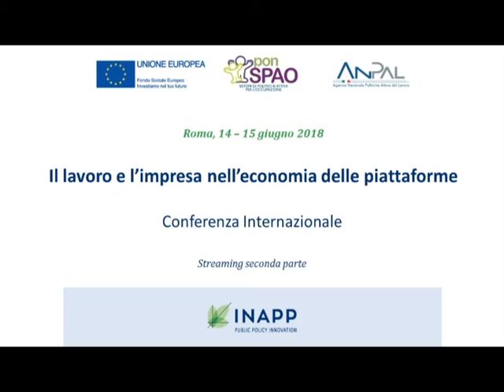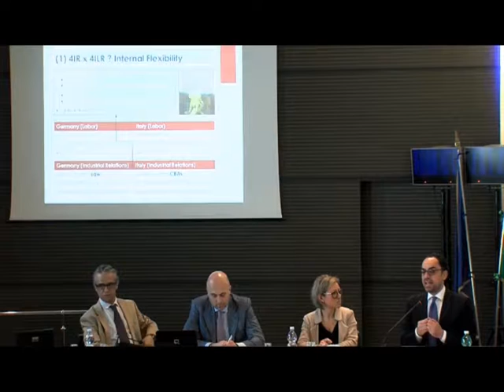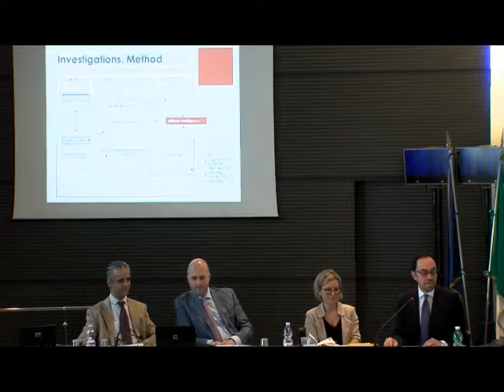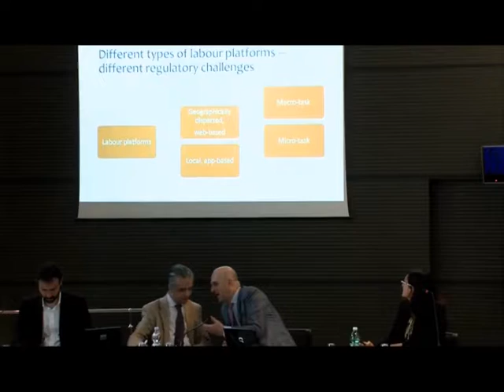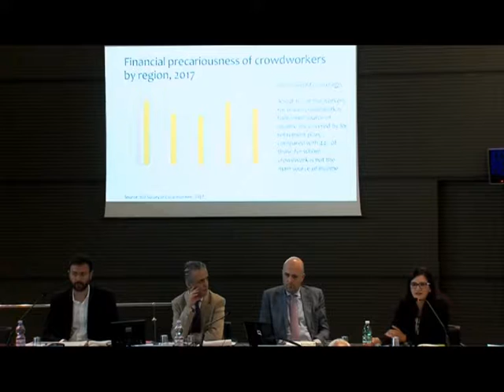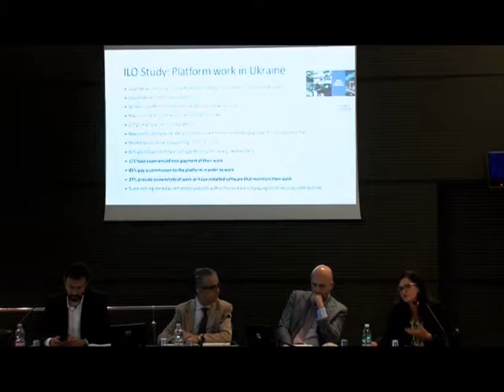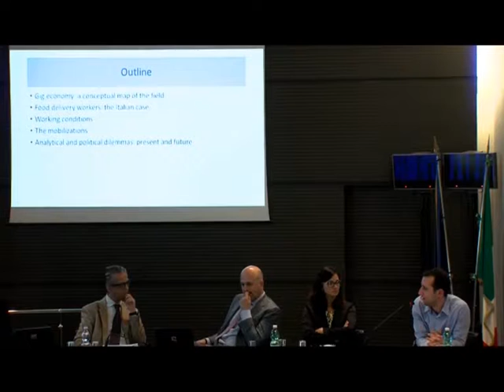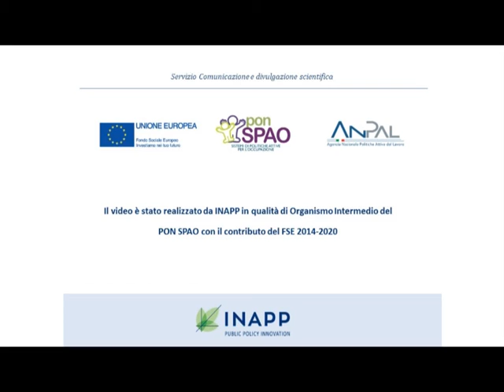Economia delle piattaforme - Streaming II parte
Seconda parte dello streaming della Conferenza Internazionale ‘Il lavoro e l’impresa nell’economia delle piattaforme. Questioni aperte, evidenze empiriche e sfide per le politiche economiche e sociali’ organizzata da INAPP il 14 e 15 giugno a Roma.

Interventi di:
Stefano Sacchi, Presidente INAPP

Chair e introduzione: Gianni Rosas (International Labour Organization) - 17’20’’

Keynote speech: Veena Dubal (UC Hastings) – 25’ 50’’

Valeria Pulignano (KU Leuven) – 52’52’’

Michele Faioli (Università di Roma “Tor Vergata”) – 1h 18’ 15’’

Janine Berg (International Labour Organization) – 1h 44’ 58’’

Valerio De Stefano (KU Leuven) – 2h 02’ 25’’

Loris Caruso e Lorenzo Cini (Scuola Normale Superiore) – 2h 18’ 28’’

Discussione e domande 2h 44’

Discussione finale: un'agenda di policy e di ricerca Chair: Stefano Sacchi (Presidente INAPP) – 3h 14’ 16’’